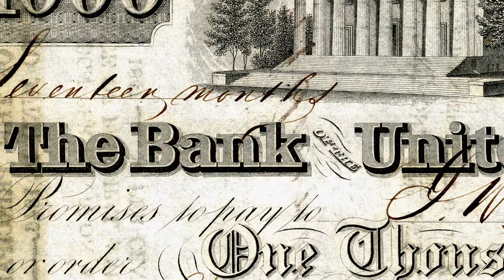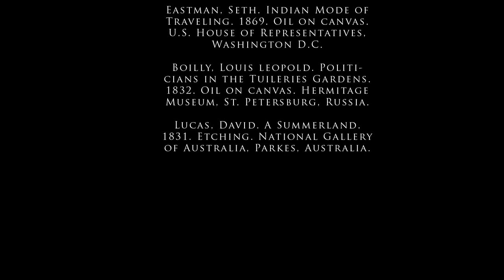The Founders | The Town Company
Today their names grace our highways, city districts and restaurants. But these names — and many others — belonged to the men and women who set down markers on the land that would become the City of Kansas. In the final episode of 'The Founders,' we see the beginning of the town that would become Kansas City.